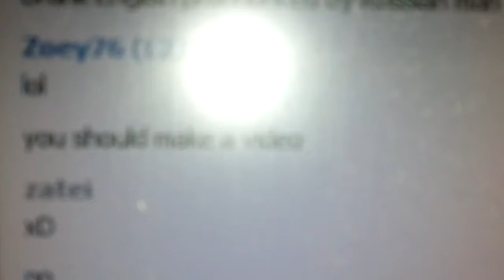Drunk russian guy talks to cat and thinks he is talking to developers!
This is a video made by my friend Zatei!

Help me make it a viral video by sharing it everywhere!